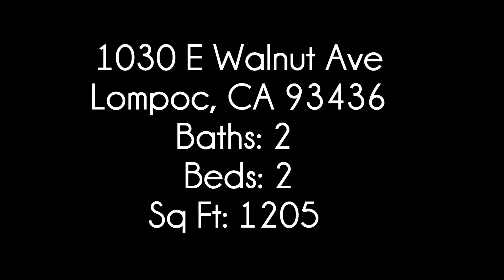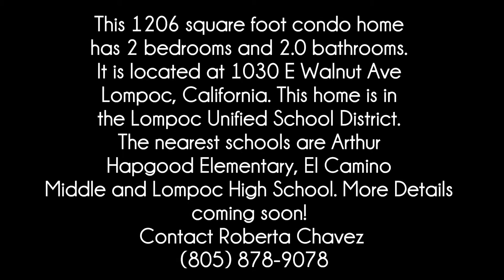1030 E Walnut Ave Lompoc, CA 93436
This 1206 square foot condo home has 2 bedrooms and 2.0 bathrooms. It is located at 1030 E Walnut Ave Lompoc, California. This home is in the Lompoc Unified School District. The nearest schools are Arthur Hapgood Elementary, El Camino Middle and Lompoc High School.
Contact Roberta Chavez
Outland and Associates